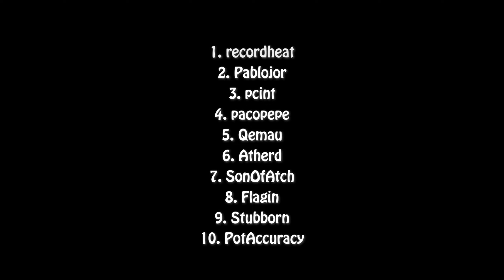ePearl Spamming on Boletus & updated top 10 list - Hypixel Paintball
One of these people will be featured in the next video :3